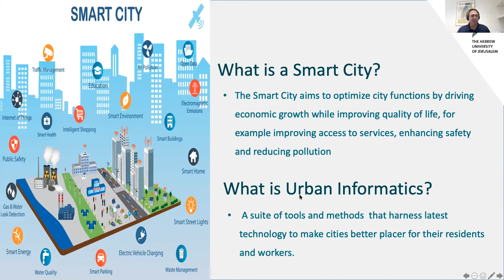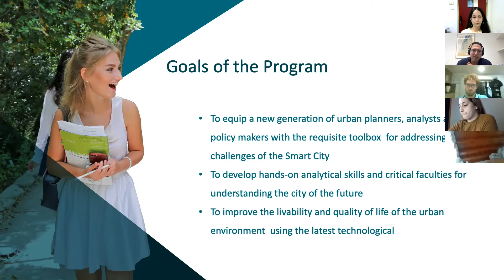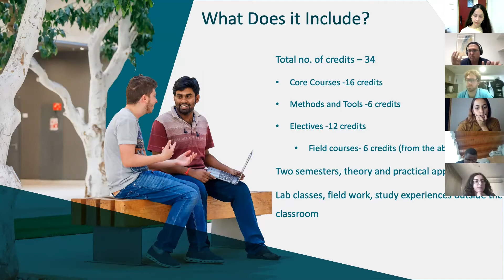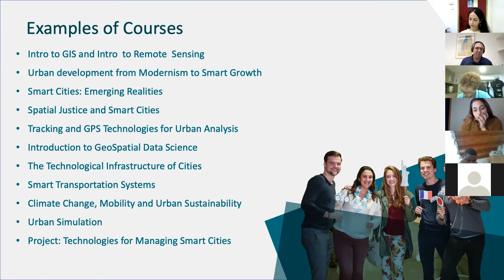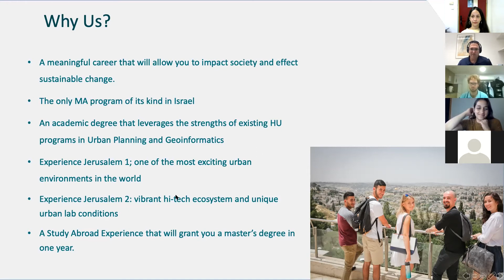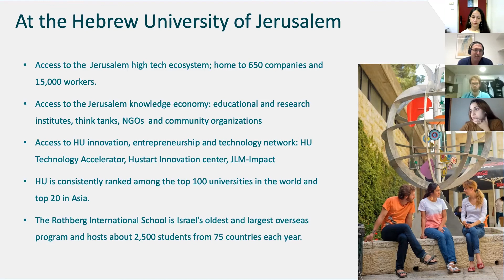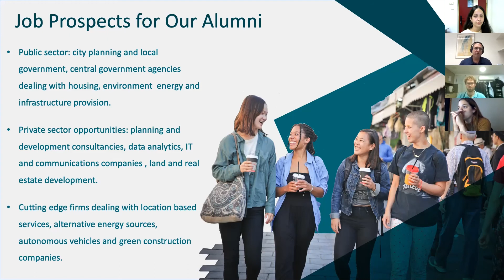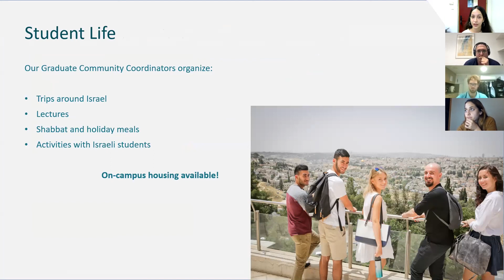MA in Smart Cities and Urban Informatics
Virtual Open Day - Rothberg International School & Faculty of Social Sciences

📘 Facebook: Follow us for the latest news and stories: HebrewU
💼 LinkedIn: Connect with HUJI: Hebrew University
🎓 Alumni Network: Join our global community of alumni: HUJI International Alumni Association
🐦 Twitter X: Stay informed and engage with us: @risathuji